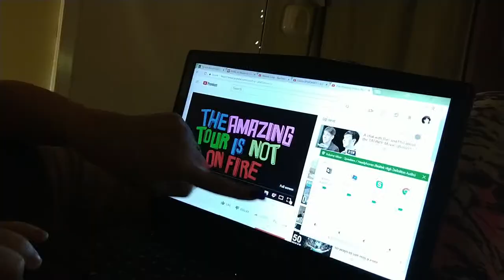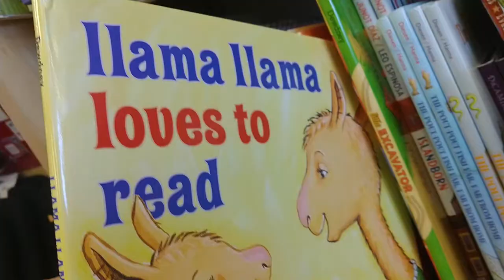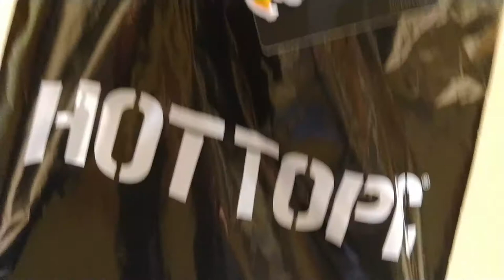Interactive Introverts in Nashville (*sans spoilers*) | August 3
I won't ruin the experience for y'all who have yet to see the show (because it is a TRIP and a HALF), but here're some unscripted Dan and Phil moments that (I believe) happened only at the Nashville show!

*side note* How cool was it to edit this using tricks I learned from watching Dan and Phil's videos? They are inspiring in so many ways...